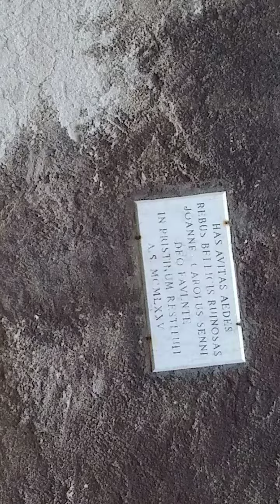Tra i vicoli di Ortona dei Marsi Tommaso 16 ottobre 2022